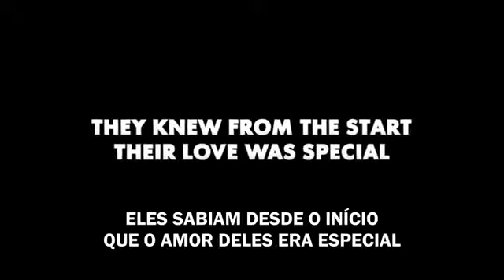TED - Trailer Legendado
Sinopse: A história de um homem e seu ursinho de pelúcia que ganha vida por causa de um desejo de infância. Duração: 106 min.